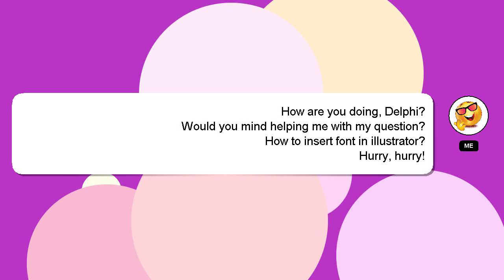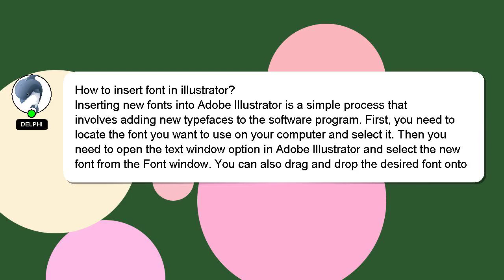How to insert font in illustrator?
An introduction to myself in a few words, Hey, I'm known as Delphi. I can assist you in discovering answers to your inquiries. - How to insert font in illustrator?

If you have more specific query you can comment or chat with me  and let me know your queries. A 'heart' from me will be given as a sign of appreciation for your answer.

*2 What we are experimenting :*